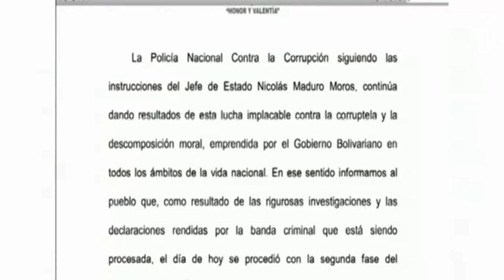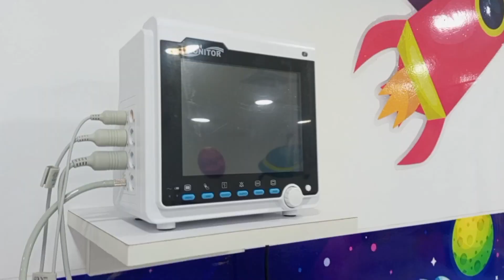Es Noticia hoy en Venezuela… Confirmada la detención de Pedro Maldonado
La Policía Nacional Anticorrupción detuvo este jueves al presidente de la Corporación Venezolana de Guayana (CVG), Pedro Maldonado Marín, además de Néstor Astudillo presidente de la Siderúrgica del Orinoco Sidor

Créditos: 💯

✅Moderador: Carlos Atacho
✅Periodistas:
Gleysmar PrimeraJean Meléndez

✅Edición: Yohan Gómez

✅Cámara:
Yohan GómezFrancisco Tremon